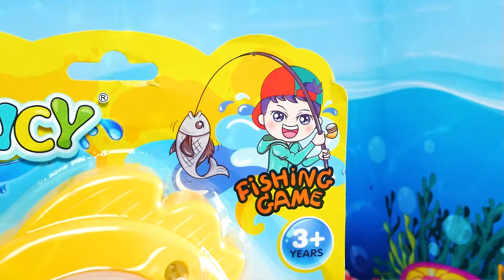AYO KITA LIHAT GIMANA RASANYA MANCING DITENGAH LAUT!!!! | MAINan Anak Indonesia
Hallo temen-temen, kali ini kita ditantang untuk mancing di tengah lauttttt... gimana ya rasanyaa???
Tapi seru banget loh...